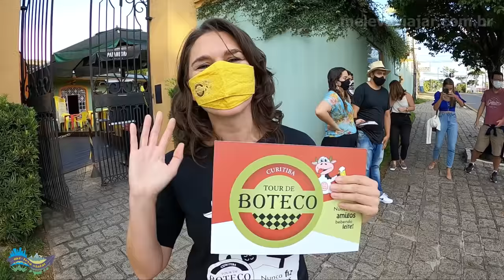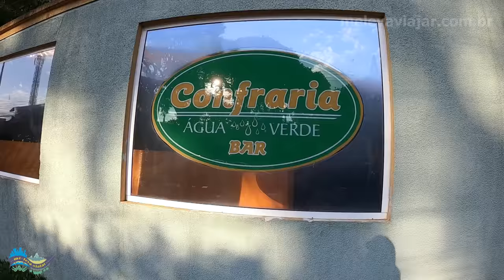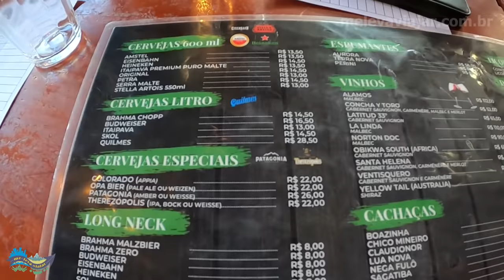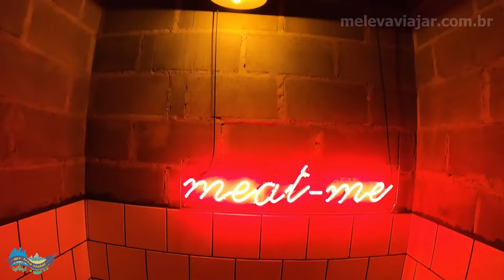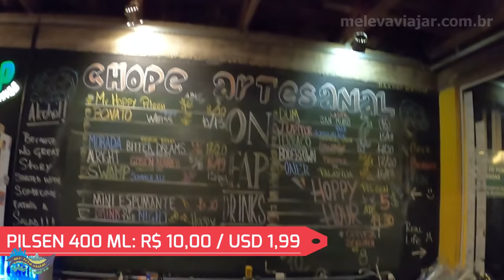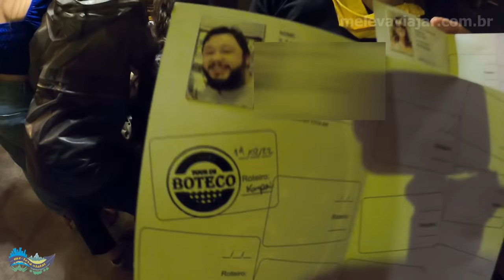TOUR DE BOTECO - CIRCUITO POR BARES DE CURITIBA: COMIDA, BEBIDA, AMIGOS E MUITA DIVERSÃO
Fizemos o Tour de Boteco de Curitiba, uma passeio muito legal que percorre alguns bares de Curitiba, em circuitos alternados.

O tour é ideal pra quem quer conhecer pessoas, ou está sozinho em Curitiba sem saber o que fazer! Diversão garantida!!!